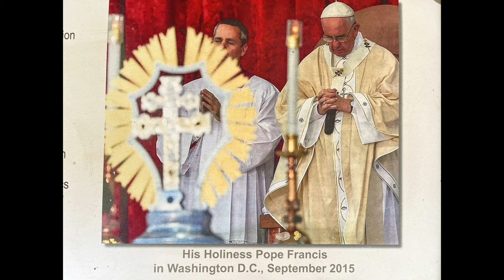INTRO: LA MISION DE SAN CARLOS BORROMEO DE CARMELO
Visitamos la mision de san carlos borromeo en la ciudad carmel by the sea que se encuentra justo al norte de california esrte es solo un intro .gracias y suscribete al canal.somos Los Aguirritos Vlogs.